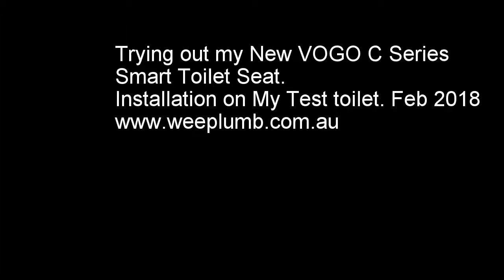VOGO C Series Seat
VOGO C Series Smart toilet Seat, I just received one, so decided to put it on my Test toilet and see what it's all about.